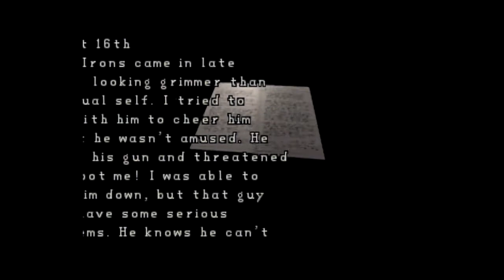Resident Evil 2 (PS1) #9 | Sewer Gator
So much excitement in this episode, somebody's head might explode!